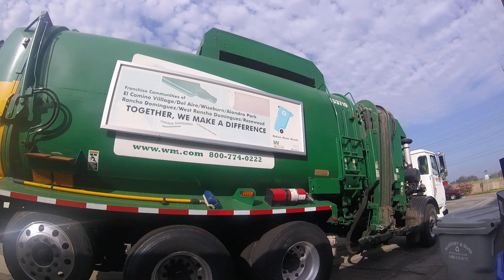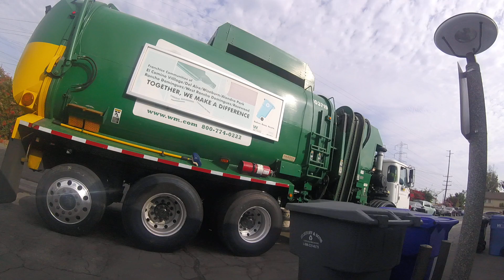downy residential (WM)